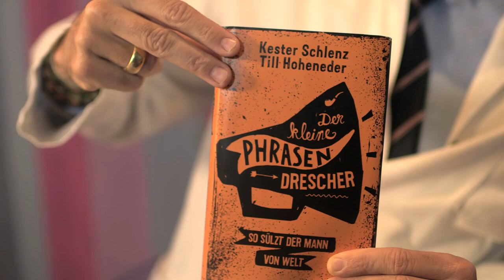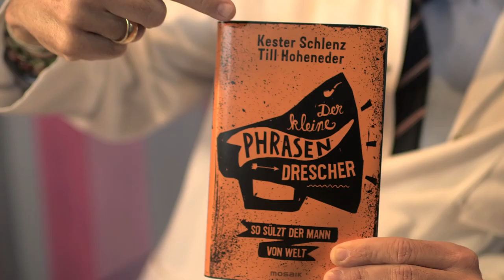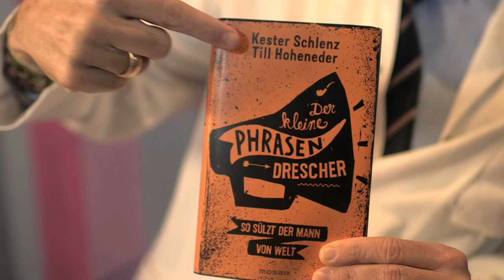"Der kleine Phrasendrescher. So sülzt der Mann von Welt" - Trailer zum Buch - Mosaik Verlag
Das Buch erscheint im März 2015. Leseprobe aus "Der kleine Phrasendrescher" von Kester Schlenz und Till Hoheneder

Frauen! Kennt ihr das auch? Die Party läuft auf Hochtouren. Small-talk ist angesagt. Nur Ihr Kerl steht schüchtern in der Ecke, druckst rum und zuckt bloß hilflos mit den Schultern. Verzagen Sie nicht – mit diesem Buch wird alles anders. Wir bringen Ihr bestes Stück wieder auf Kurs. Ob Logik, Lagos oder Leggins – egal, wie kompliziert das Gesprächsthema auch sein mag – nach der Lektüre dieses Buches beherrscht Mann die Kunst des Sülzens.

Männer! Eure Tage als stille Lusche sind gezählt! Hier gibt es jede Menge intellektuell klingende Phrasen, faszinierend hohle Floskeln, bemerkenswert schlaue Zitate und krachende Kalauer für alle wesentlichen Wissensgebiete. Werden auch Sie ein begnadeter Phrasendrescher. Mit Psycho-Test.